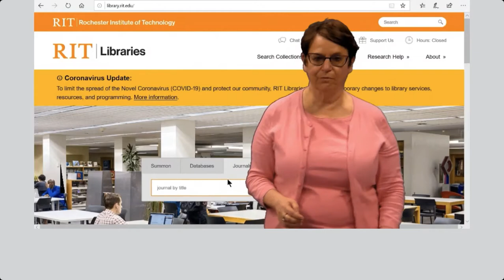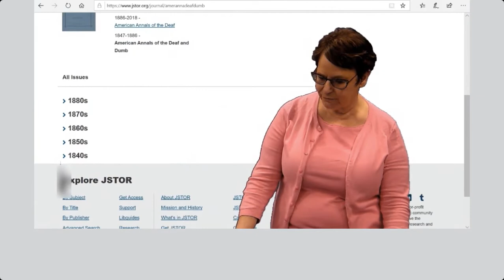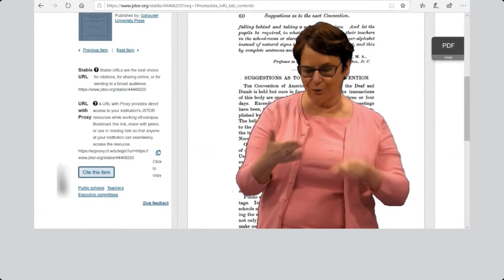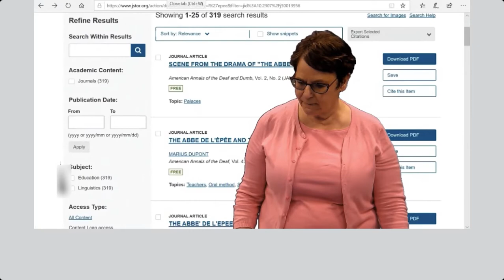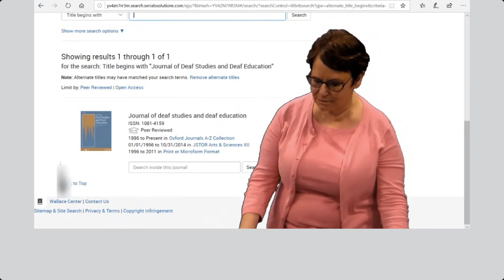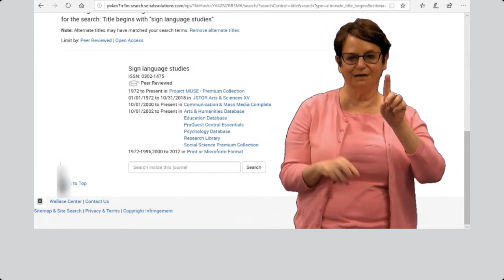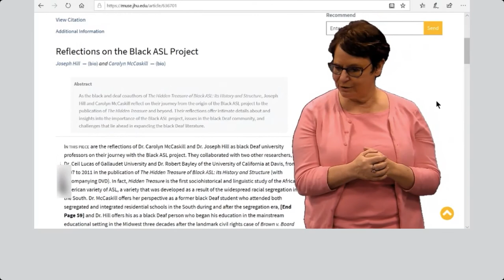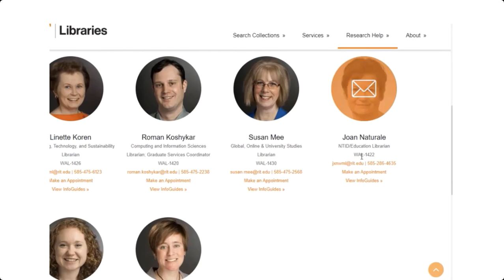Finding Deaf e-Journals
This signed, voiced, and captioned video explains how to find peer-reviewed Deaf journals like the American Annals of the Deaf, Journal of Deaf Studies and Deaf Education, and Sign Language Studies. An interactive transcript is also available. The Journal Finder link is

Video description: Joan stands in front of a database page and demonstrates how to find journals. She is a light-skinned woman with short, brown hair. She wears glasses and a peach sweater over a peach shirt.